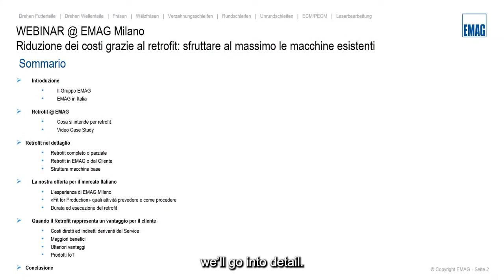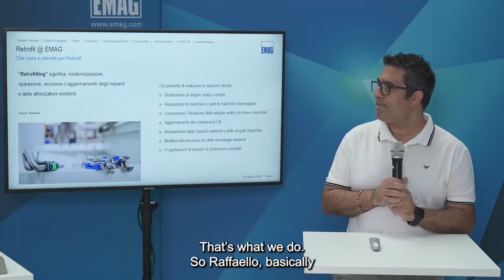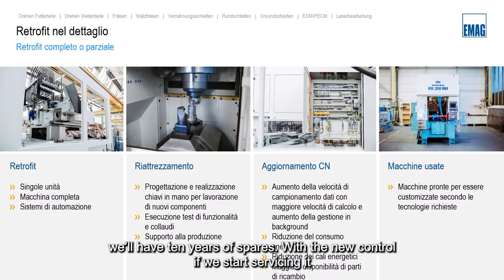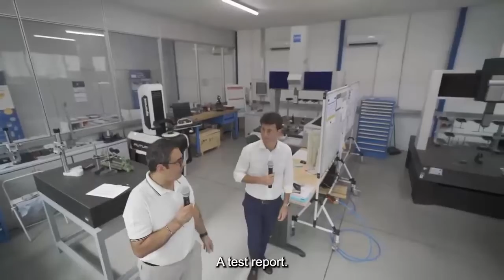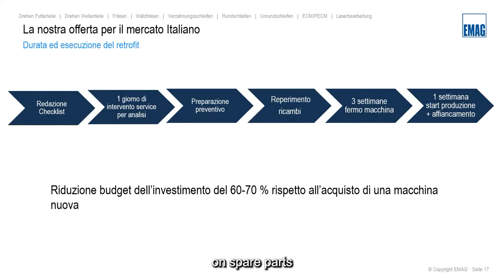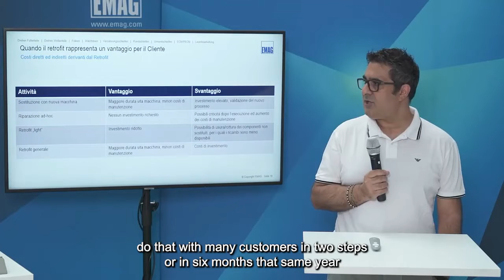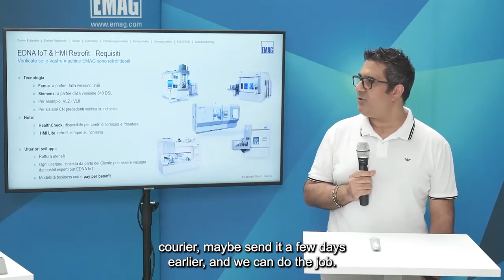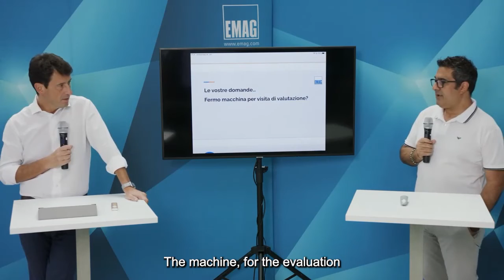Webinar @ EMAG: Cost reduction through retrofit - get the most out of your existing machines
In times of increasing delivery times for new machines, retrofit is the fast and cost-effective alternative! In this recorded webinar, we will show you how to use retrofitting to bring your aging machines back to maximum productivity, all at new machine level, of course.

The advantages of the retrofit:
- Short delivery time
- Low investment costs
- Spare parts from the manufacturer in original quality
- Complete support from process design to start of production
- Integration of new technologies and automation solutions
- Flexible processes - e.g. retrofit conversions at the production site also possible
- Precise implementation on the basis of the specification sheet